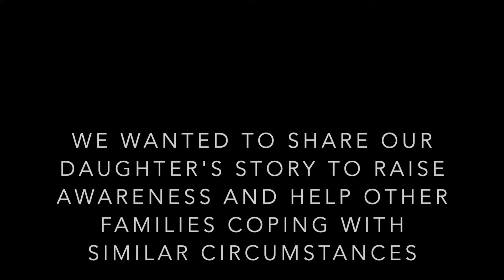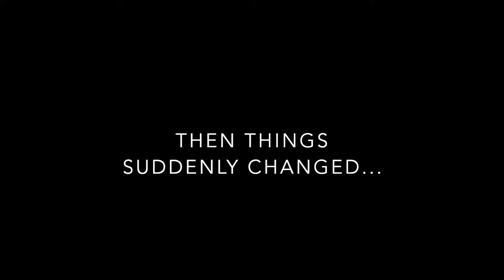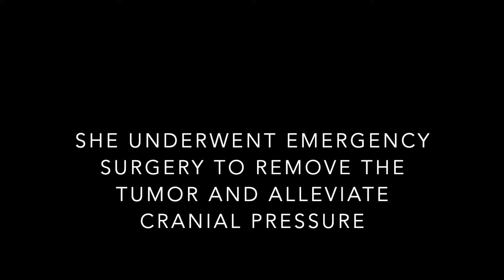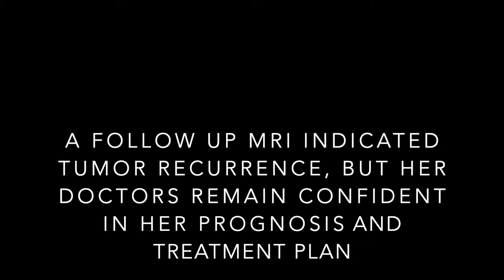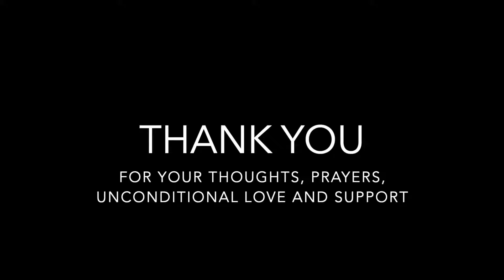Ellie's Story - Battling Infantile Brain Cancer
Video documenting 1 year old Ellie's story to raise awareness for infantile brain cancer.